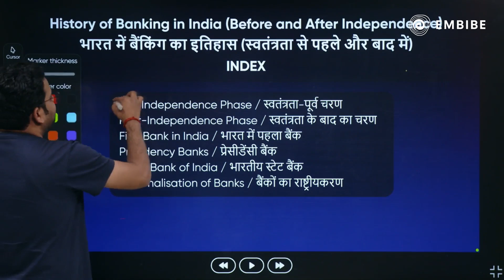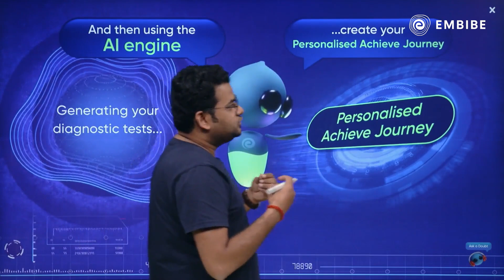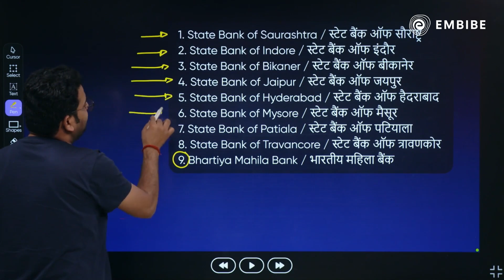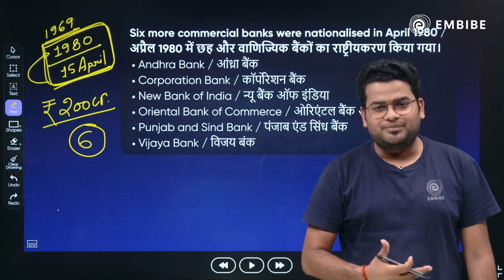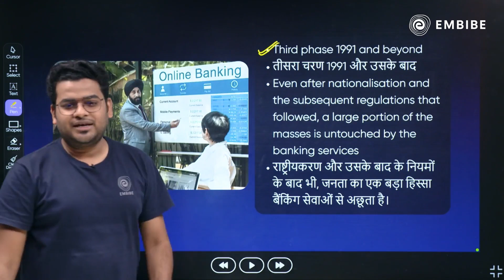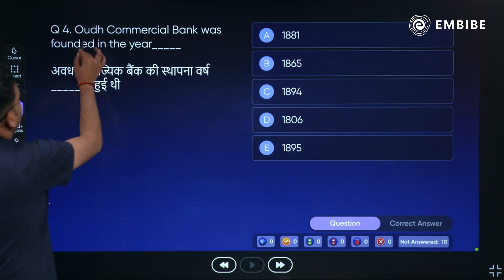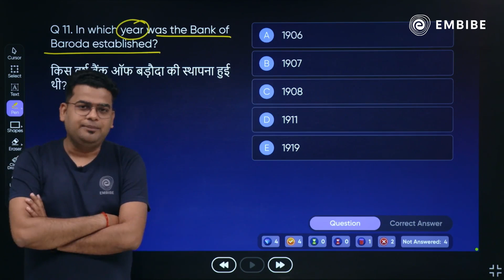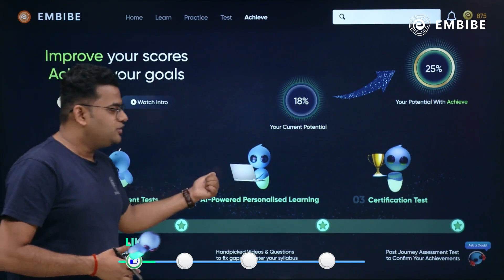GS 360 | INDIAN BANKING SYSTEM | COMPLETE CLASS IN 1 VIDEO | ANKIT GUPTA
IN THIS CLASS - GS 360 | INDIAN BANKING SYSTEM | COMPLETE CLASS  IN 1 VIDEO | ANKIT GUPTA | EMBIBE, Ankit Sir will discuss complete noun concepts which will help in your preparation for SBI, IBPS, RRB, NABARD, RBI, LIC, and other Competitive Exams in 2023.

🔥 Welcome to GS 360 - Your Ultimate General Awareness Preparation for Banking Exams! 🔥

Are you ready to ace your IBPS PO, IBPS Clerk, SBI PO, SBI Clerk, or Insurance exams in 2023-24? Look no further! GS 360 is here to guide you on your journey to success.

📚 In this class, we give you a sneak peek into what GS 360 is all about and why it's the go-to resource for banking exam aspirants.

🚀 Key Highlights:
✅ Comprehensive English Language Preparation
✅ Banking-Oriented Content
✅ Concept Practice

👉 Whether you're a beginner looking to build a strong foundation or an experienced candidate aiming to fine-tune your skills, GS 360 has something for everyone.

📌 Join us in this introductory session and discover how GS 360 can make a difference in your banking exam preparation journey.

👉🏼 Join our Free Live Classes on the Embibe App and take the first step towards a successful banking career in 2023-24! Let's conquer the banking exams together!